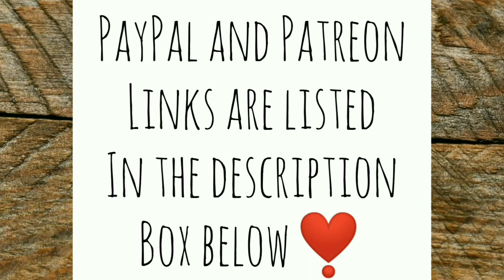Hard Day's Work - Ann's Tiny Life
That big old tree I took down yesterday is calling my name. Which new girls are laying now?